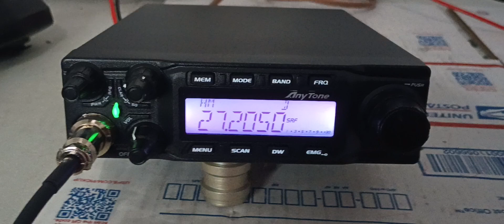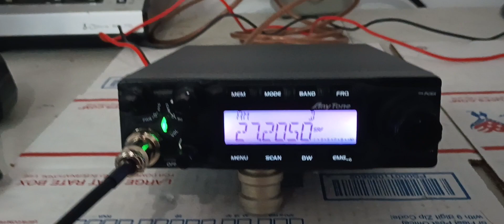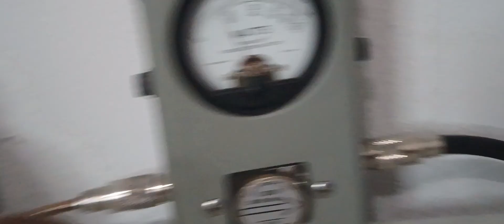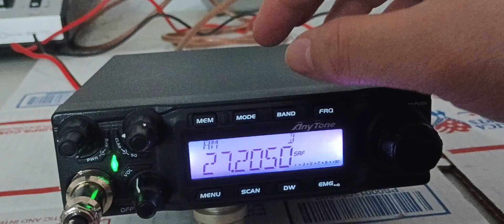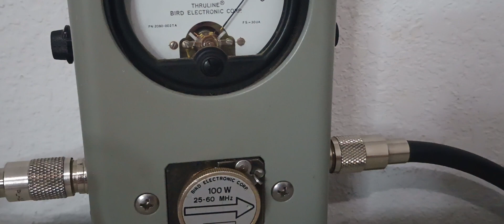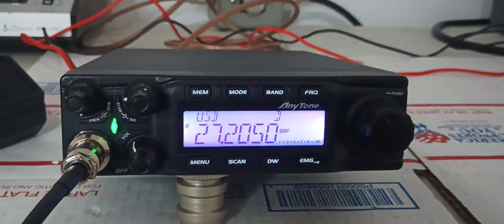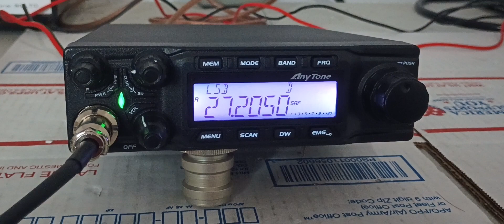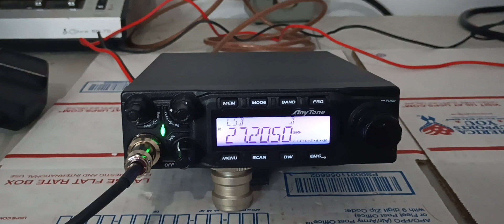Anytone AT-6666, Customer Send Back, double checking power output, current consumption, performance